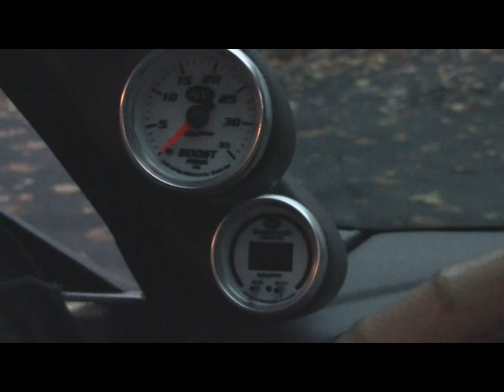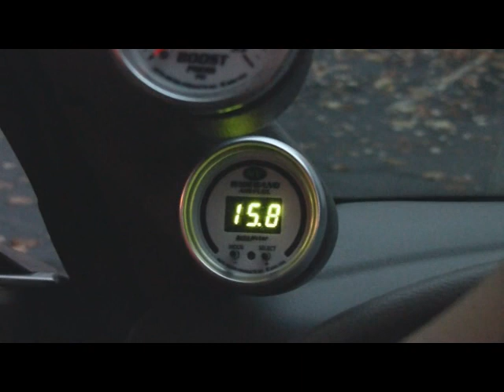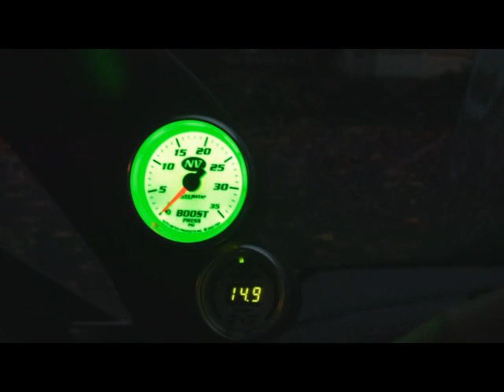Procharged 02 Mustang GT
Here is the first video of my car after getting it back from the shop.  It took a while but it was worth it.  Mods include... Procharger D1-sc, DSS forged rotating assembly, comp cams, Ford Racing 60lbs Injectors, Centerforce Dual Friction Clutch, Steeda Springs, Steeda Tri-Ax Shifter, BBK Headers, Mac Off Road Prochamber & Mac Catback Exhau